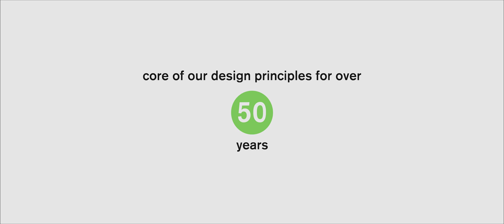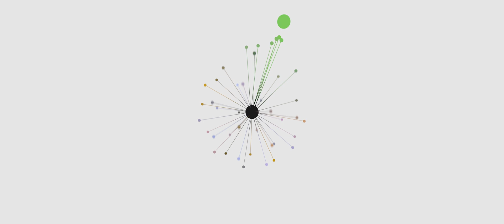Our holistic approach to sustainability by Foster + Partners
Sustainability has been a central theme of Foster + Partners’ work for more than five decades. The built environment industry has a significant role to play if we are to meet the 2015 Paris Agreement targets and achieve the agreed maximum of +1.5˚C increase in global temperatures. Foster + Partners has developed its own comprehensive assessment, which includes the evaluation of both embodied and operational carbon, to fully assess our designs for whole life carbon impact.